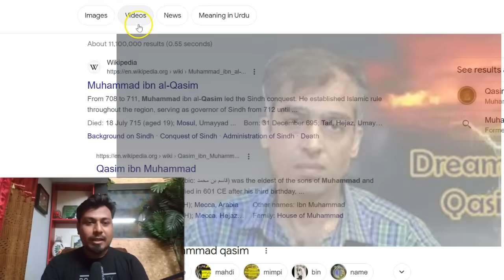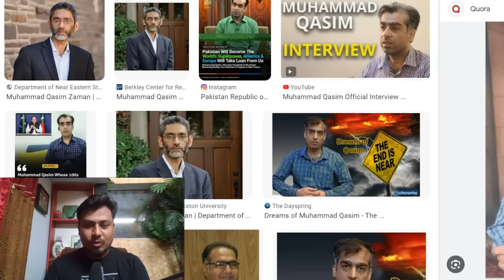ইমাম মাহদী নিয়ে আর্টিফিশিয়াল ইন্টেলিজেন্সের কারসাজী!!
Mufti menk
Imam Mahdi
Muhammad Qasim
imam mahdir agomon bangla
end time secret in bangla